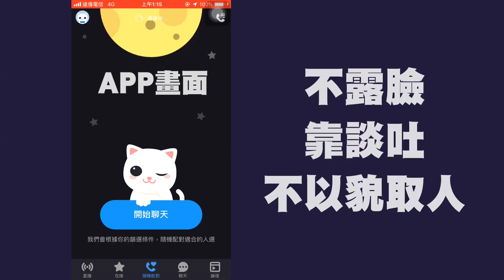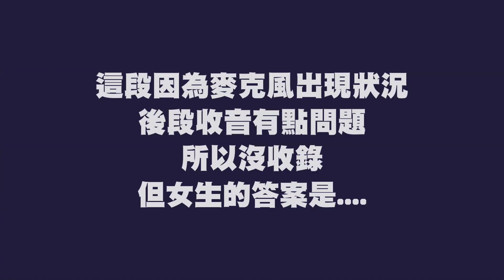男生穿搭重要嗎 讓女生來告訴你 | 醒醒吧男生們 | 矮子特派員 EP.3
穿搭重不重要，這件事是很多人爭論不休的問題，但穿搭看臉，一直都是讓我們這些愛好穿搭的人，聽了很賭爛的一句話

這次跟Goodnight合作，就讓我們實際來問問看女生，到底他們怎麼想吧～
如何參加影片中抽獎:

獎項:  Plain-me漁夫背心、Remix 棒球衫 (各一名)

1. 訂閱Youtube頻道: TheShorty 那個矮子

抽獎結果會在2019/5/24禮拜五，晚上9點公佈在Facebook粉專，所以記得在2019/5/24晚上6點前完成上面的步驟哦～